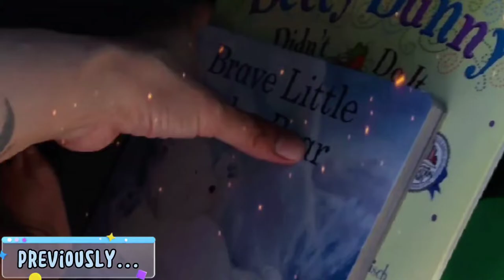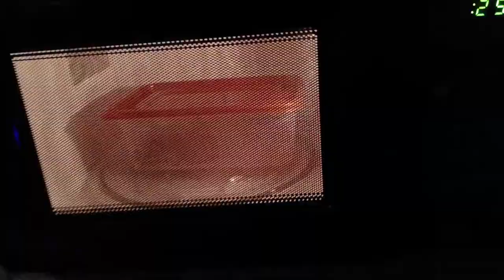Candle Lake, Saskatchewan: Camping Day1 l The Boys with Charm